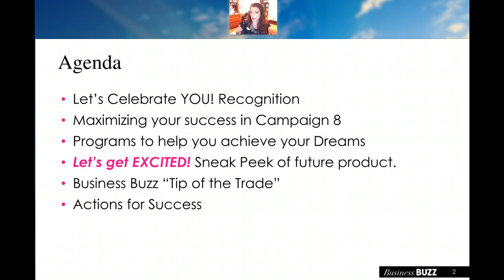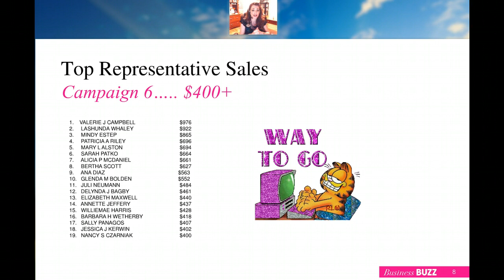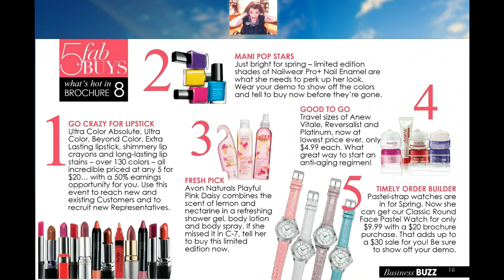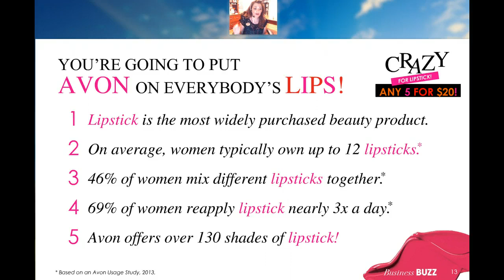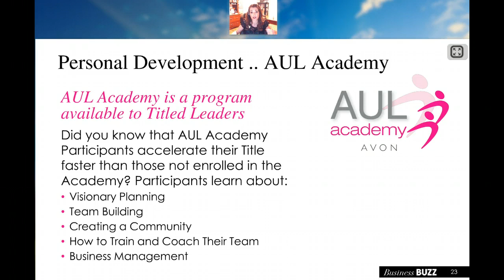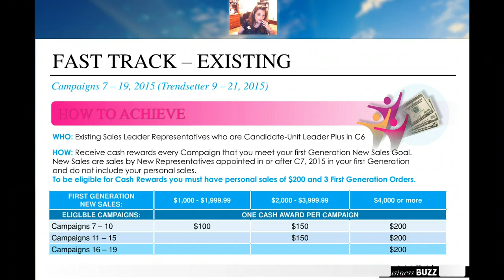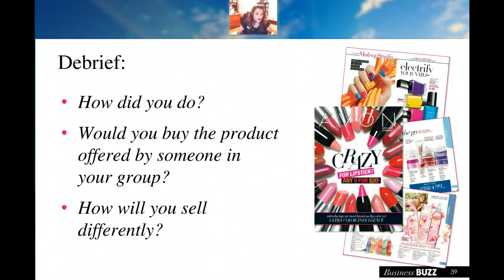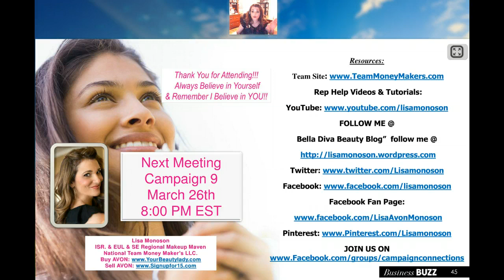AVON Campaign 8 2015 Team Money Makers BUZZ Webinar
Ind. Avon Sales Rep.  & National LeaderLisa Monoson Has her Team Meetings & adoptees for each campaing.  Not an Avon Rep looking to Buy Avon on Lisa's National Avon Team